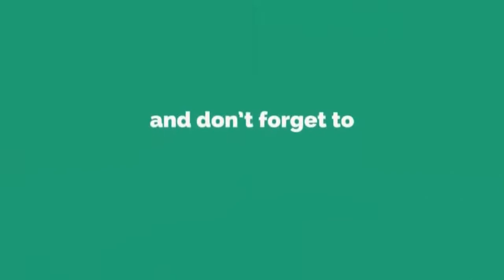Top 10 Movies to Learn English | PA Foundation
Hello
Movies can improve both your Vocabulary and your Sentence-Formation skills. In this tutorial i have shown you Best 12 Movies to Improve Your English .

PA Foundation brings amazing content for you and you can learn and know about the Technology Innovations if you are our regular viewer.

01. Avengers Endgame
02. Gloria Bell
03. Her Smell
04. Long Day’s Journey Into Night
05. Once Upon a Time in…Hollywood
06. The Art of Self Defense
07. The Dead Don’t Die
08. Transit
09. The Edge of Democracy
10. The Great Hack
11. Under the Silver Lake
12. Apollo 11

Best 12 Movies to Improve Your English
Top movies to learn spoken English
 Improve English